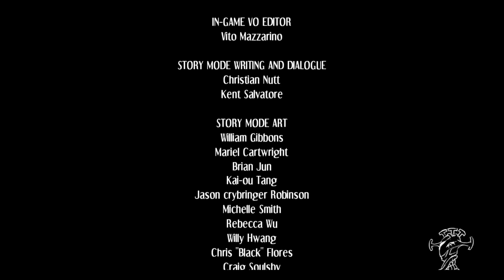Valentine Will You Be My Deadly Valentine?? (Skullgirls 2nd Encore)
Valentine is the last surviving member of the Last Hope and is now working with Double and Marie, the current Skullgirl. But will she continue to let them both remain on top???

u/thehomierjay